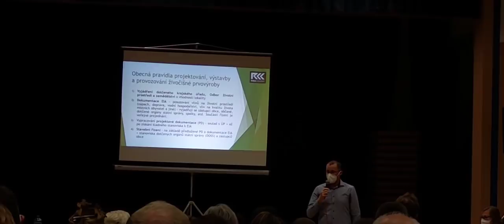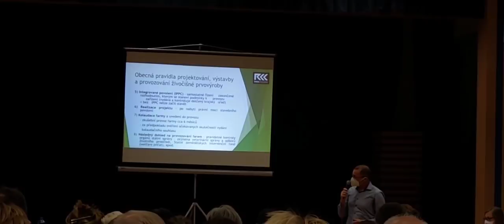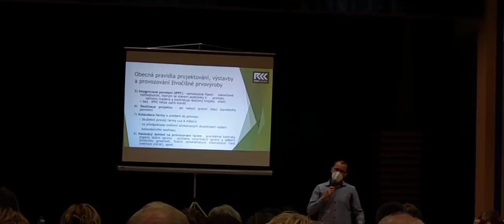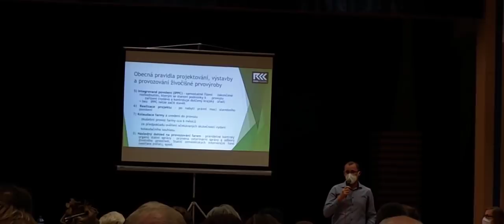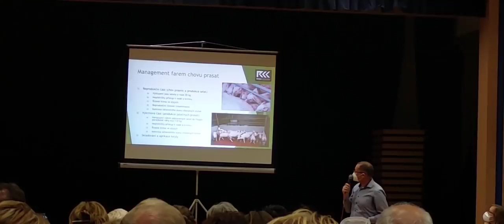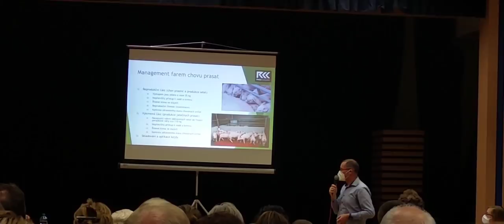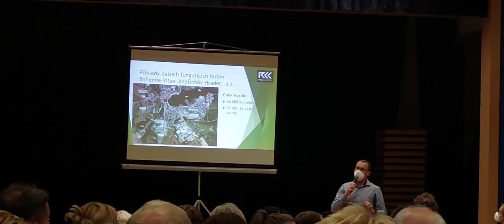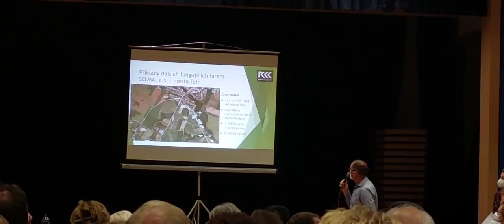Diskuse veřejnosti se zastupiteli Jemnice o záměru podnikatele Koláře